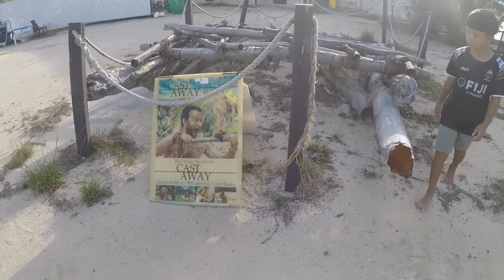Plantation Island, Malolo Lailai, Fiji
Plantation Island Resort offers several sites for reef snorkeling among them are the Pinnacle, Brigham and Sandbank. We had amazing experience swimming among the colorful fishes and corals. Plus, the room, the food, the staff and crews at the resort were amazing! Will definitely come back.